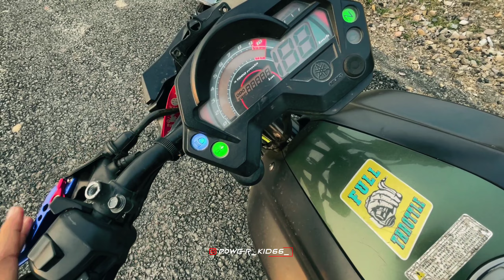FULLY KERALA MODIFIED YAMAHA FZ-S V1😈💥